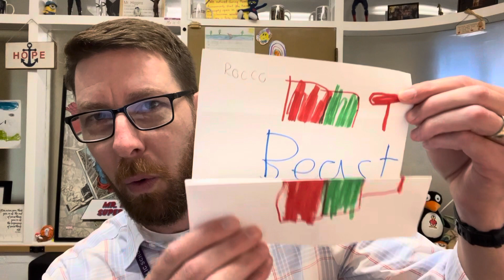Morning Announcements 9-11-23